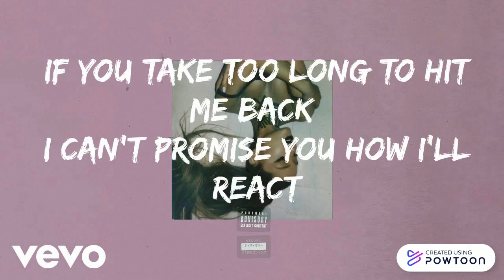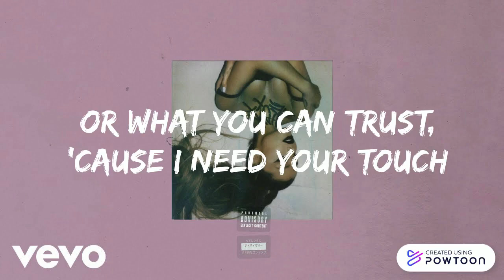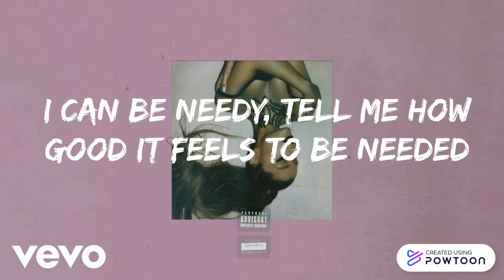Ariana Grande- Needy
PowToon is a free tool that allows you to develop cool animated clips and animated presentations for your website, office meeting, sales pitch, nonprofit fundraiser, product launch, video resume, or anything else you could use an animated explainer video. PowToon's animation templates help you create animated presentations and animated explainer videos from scratch.  Anyone can produce awesome animations quickly with PowToon, without the cost or hassle other professional animation services require.